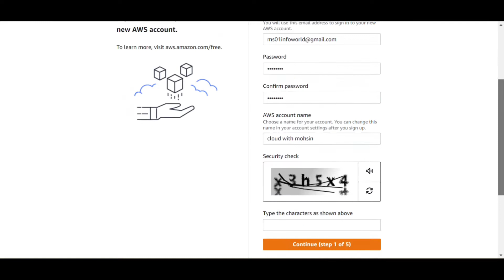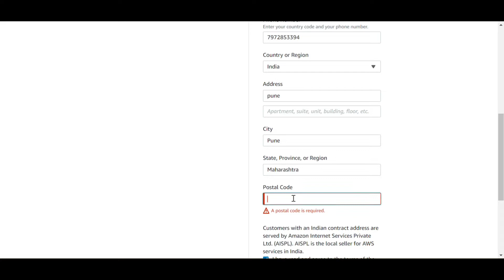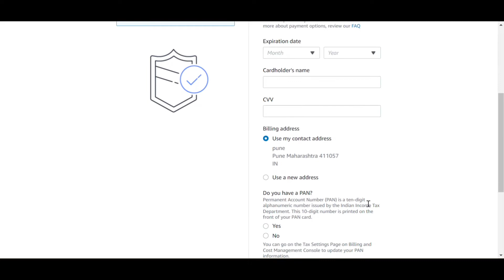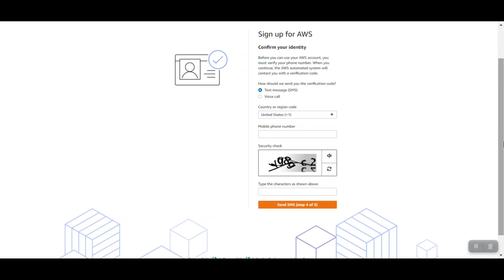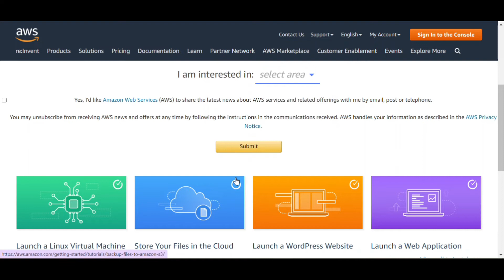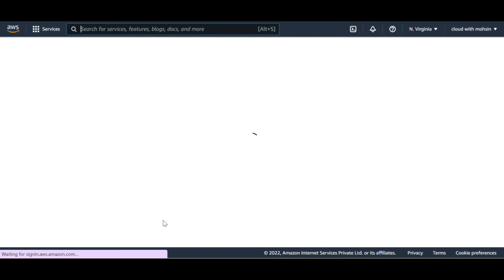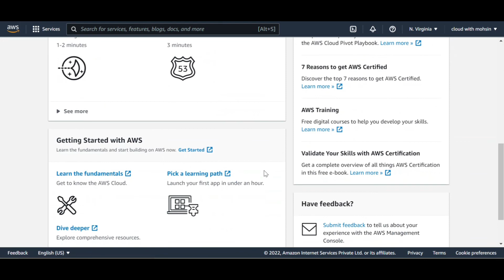How to create a new account on AWS cloud.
Please use the following link to access the AWS signup page